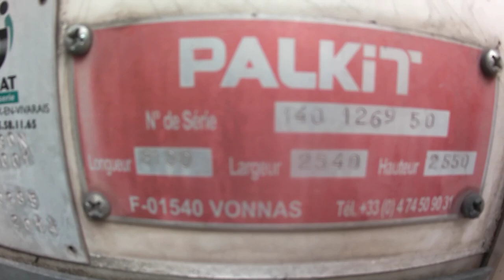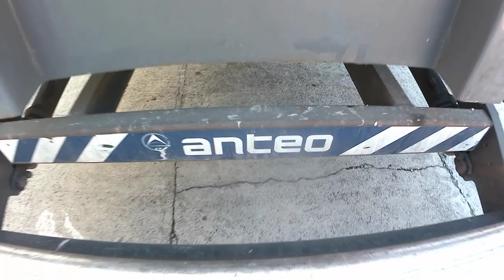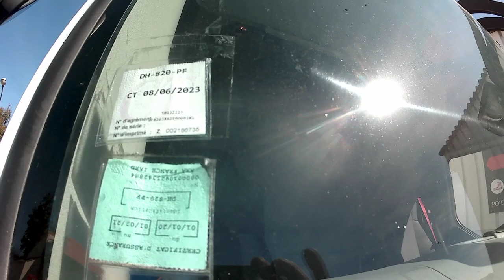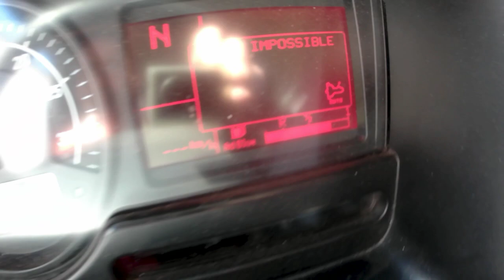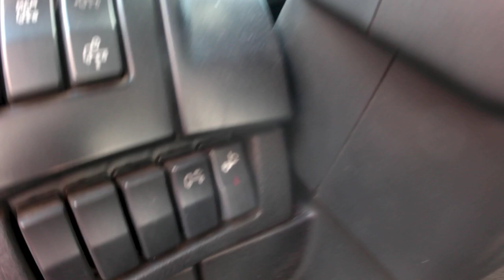PORTEUR D WIDE HAYON 4X2 PTAC19T 882450KM AN2014